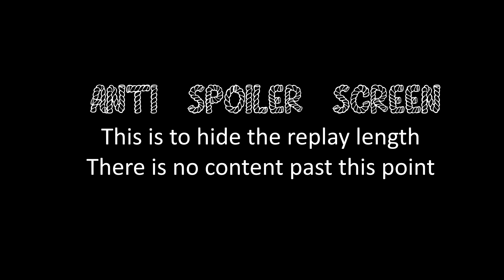COH2 GCS Grand Final Luvnest vs DevM G1&2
Company of Heroes 2 Grand Championships Series Grand final  Luvnest vs DevM Game 1 & 2 on Crossroads

Send your replays for casting to or pm on coh2.org Top 1000 only, 3v3 & 4v4 are ok, though 1v1 & 2v2 are preferred